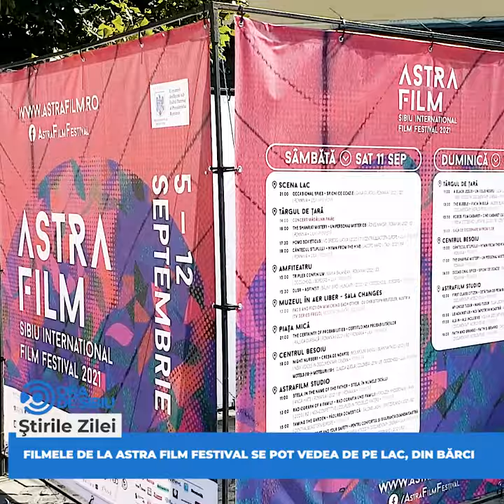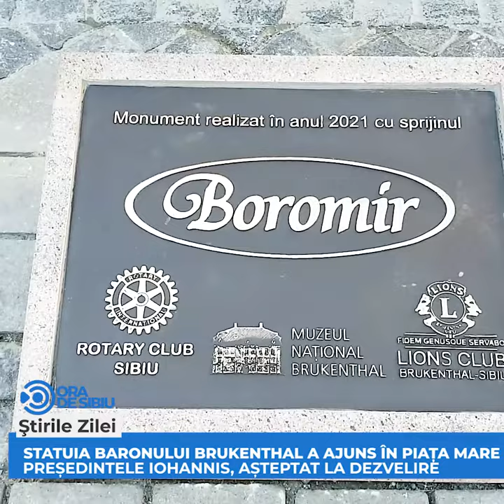Filmele de la Astra Film Festival se pot vedea de pe lac, din bărci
Filmele de la Astra Film Festival se pot vedea de pe lac, din bărci şi alte două știri de miercuri 08 septembrie